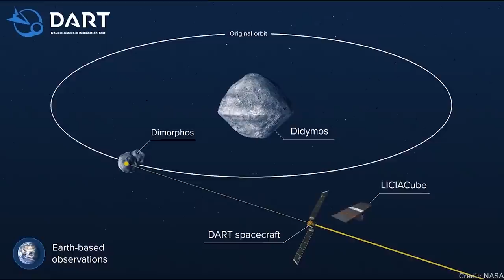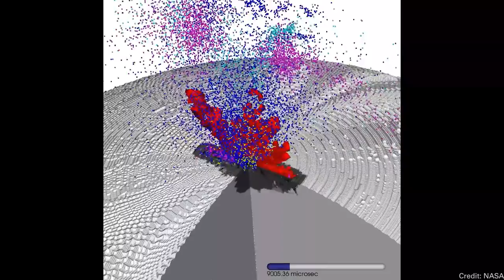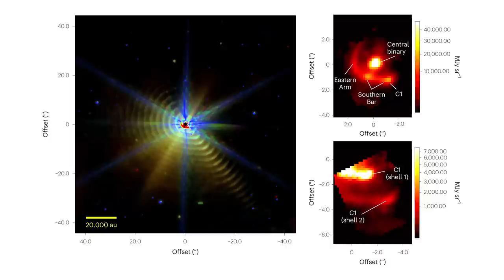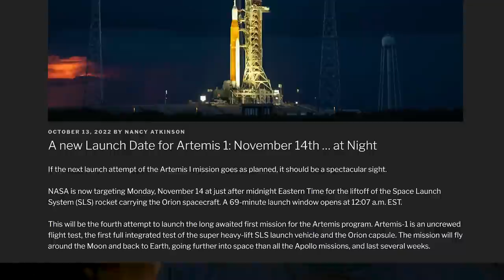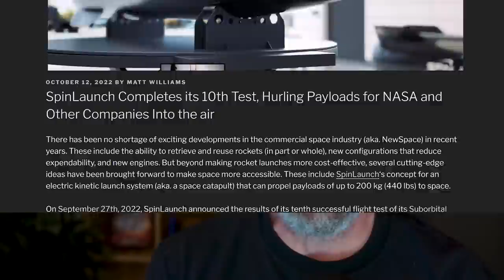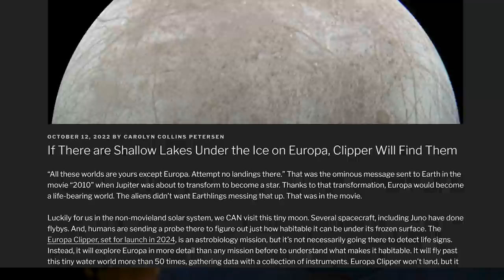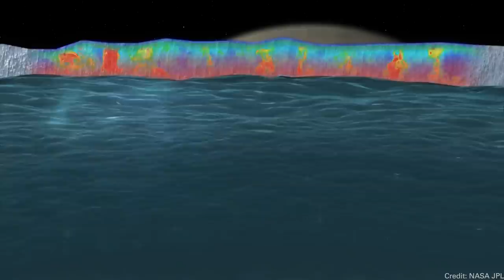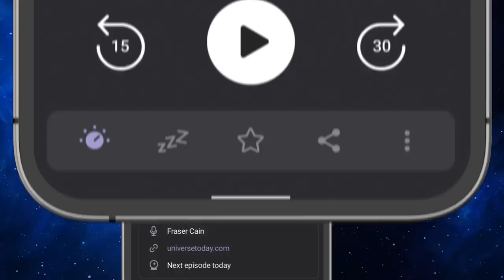Huge Success with DART // JWST Sees Weird Rings // Moon's True Origin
DART’s results are in, it hammered Dimorphos, the Moon might just be a big chunk of the Earth, Webb sees bizarre rings around a star, and SLS gets a new launch date… at night.

00:00 - Intro
00:33 - NASA’s huge mistake on DART results
02:34 - How did the Moon form
06:32 - Not an optical illusion
09:16 - SLS got a new launch date
10:35 - Starship got fully stacked again
12:01 - Support us on Patreon
12:55 - CAPSTONE is back
14:25 - SpinLaunch performs its 10th test
16:24 - If Europa has lakes, we will find them
18:46 - Channel updates
20:26 - Outro

Host: Fraser Cain
Producer: Anton Pozdnyakov
Editing: Artem Pozdnyakov